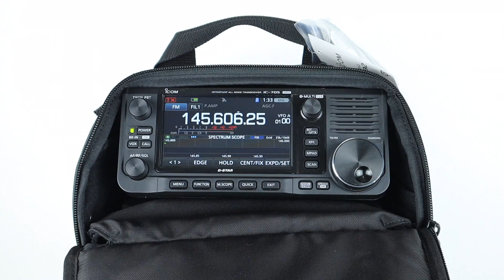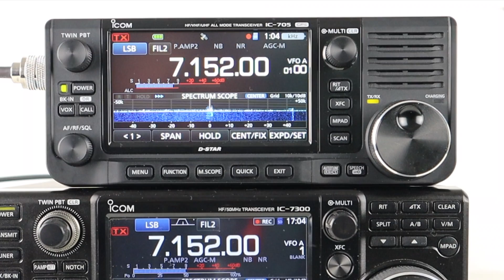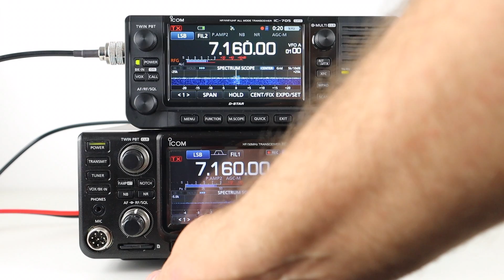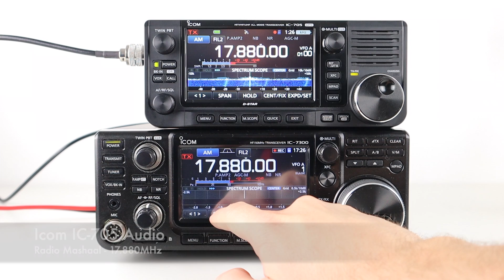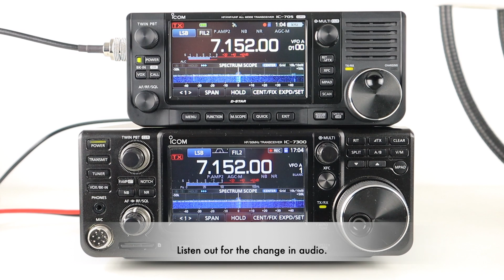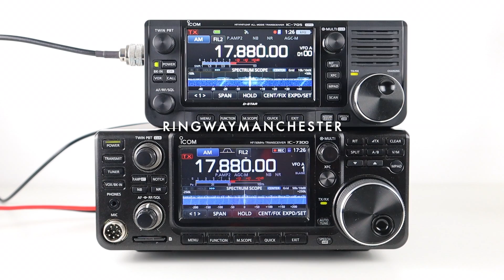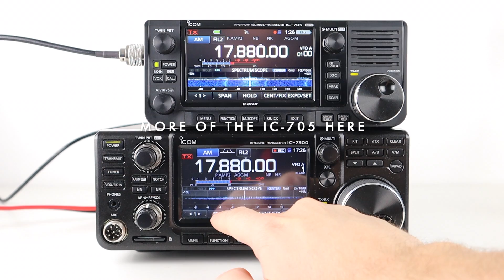Comparing The ICOM IC-705 HF QRP & ICOM IC-7300 Transceivers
►Zello: RMComms